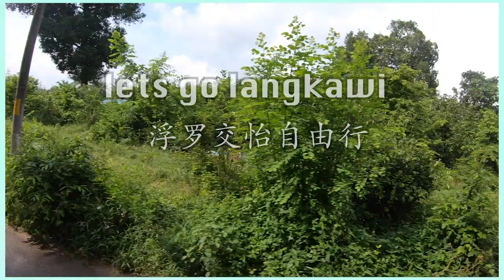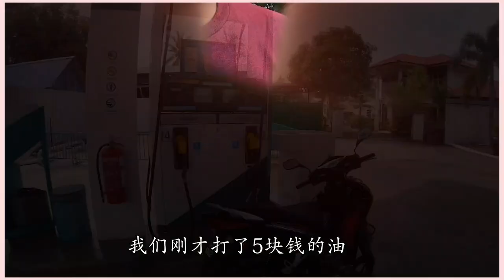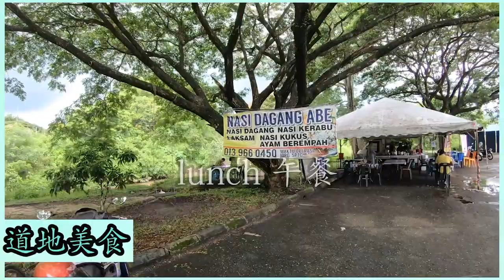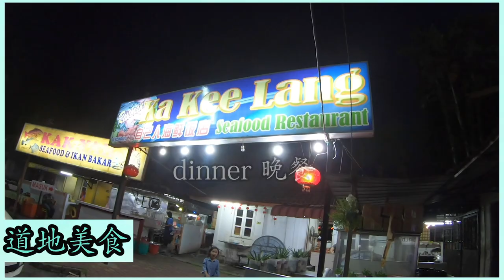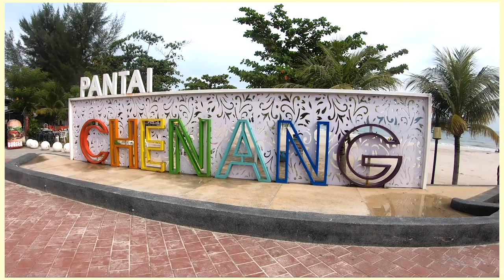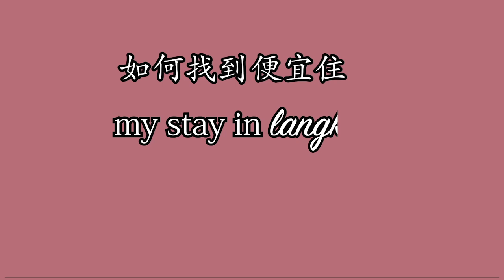Langkawi Malaysia 2021 : 浮罗交怡 旅游 自由行省钱攻略, 3天2夜只花RM300？！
Langkawi Malaysia 2021 Island Travel Guide: 浮罗交怡 旅游 自由行省钱攻略, 3天2夜只花RM300？！这是我在浮罗交怡自由行的全记录，希望对你们未来的旅程有帮助，有什么疑问可以在影片地方留言哦！

【Langkawi Malaysia 2021 】浮罗交怡自由行「省钱攻略」

📝【住宿 Hotel Stay】
由于这次的自由行是“穷游”所以这次我们选择了比较靠近机场和便宜的民宿
Myvilla langkawi 这里的环境很好而且外观也很美，只是美中不足的是这里的泳池有点小，而且是在蛮靠近民宿大门入口处
RM60/晚 （没有包括早餐）
温馨提醒：大家可以先到他们的官方脸书了解详情，因为有时候他们是在脸书张贴优惠的贴文，这样大家可以直接whatsapp 或是打电话预购房间（需要付一晚的费用为定金）

📝【交通 Transportation】
相较于车子，如果是双人游的话，建议大家可以租摩托哦（每日的租金介于Rm25-30之间）
汽油只需RM5就能填满整辆摩托车啦

📝【免税巧克力和酒精饮料】
适合买酒和买巧克力的地方 （价格比较便宜）
1）Warisan Duty Free langkawi
2）Coco valley (就在浮罗交怡水族馆旁边）
3）Cenang Mall 里面二楼还有两个巧克力店（那里的巧克力款式多而且也比较便宜哦）

📝【道地美食 Local Food】
1⃣️ 马来蓝花饭店名：Nasi Kerabu Abe (蓝花饭+炸鸡+咸蛋+ 香料）
Rm15.50 （两人份的饭+ 一杯milo ice)
地址：12, Jalan Lapangan Terbang, Kampung Bukit Nau, 07100 Langkawi, Kedah

2⃣️ 海鲜饭店名：自己人海鲜煮炒 Ka Kee Lang Seafood Restaurant
这家店是在kuah小镇，我们两个人叫4道菜肴（皇帝菜、炸苏东（推荐）、蛤蜊高汤、酸辣鱼片）还有加上两杯的凉茶才需要RM38令吉左右，真的是超级便宜的哦！这个价钱在pantai cenang的海鲜饭店绝对吃不到哦！

地址：47, Persiaran Mutiara 2, Pusat Dagangan Kelana Mas, 07000 Langkawi, Kedah

📝 以下是我们在浮罗交怡三天两夜的开销
1. 从Bandar Utama 乘搭MRT到KL Sentral (RM3 /如果是坐Grabcar 就是RM16）
2. 从KL Sentral 坐skybus 到KLIA2,每隔一个小时就会有一趟巴士 （RM15)
3. 飞机票我是购买亚航的zero fair， 所以只需要给机场税务，一趟RM12,所以来回旅程只需要 RM24哦！
4. 浮罗交怡三天两夜租摩托费用 (Rm50)
5. 摩托的油费（Rm5) 如果是3天2夜的行程，其实只需添3令吉的油已经足够了
6. 民宿（RM60x2夜=RM120）
7. 巧克力喝酒精饮料话费 RM80
8. Nasi Kerabu Abe 两盘 Rm15.50

如果您还有问题想要问，欢迎到留言栏目提出您的问题🙆🏻‍♀️ 我会尽快回复！

( - з -)
┏━〇〇 ┓

[免费下载] 每个Youtuber必备的数据分析工具

⬇️  ⬇️  更多旅游视频 ⬇️  ⬇️  MORE VIDEO ABOUT TRAVEL 🌟

2⃣️ 清心岭休闲文化村 | Qing Xin Ling Leisure & Culture Village
有机会来到马来西亚怡保的朋友们可以来到这个仿佛是世外桃源的清心岭文化村哦！

4⃣️ 【Genting Highland Indoor Themepark 】云顶室内游乐场Skytropolis有什么好玩？盘点5个最刺激的室内游乐场措施！

5⃣️ 【Genting Highland 2D1N TRIP】云顶好玩// 我竟然用RM5玩【十元贩卖机】？！傻到自己都醉了~

6⃣️ 【Malaysia 3D Art Street Painting】巴生壁画 ：马来西亚必去的壁画街！这里的动物壁画都是3D的哦！免费开放拍照！

7⃣️ 泰国合艾必游必吃的景点以及美食 😋 Hatyai Street Food You Must Not MISS OUT!